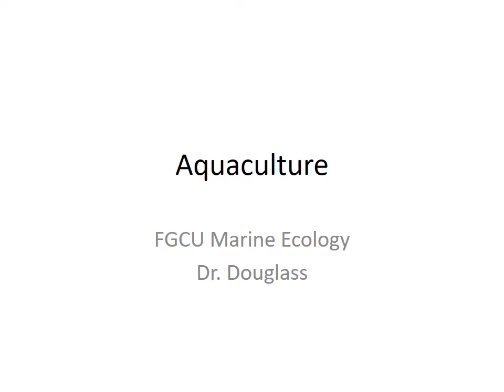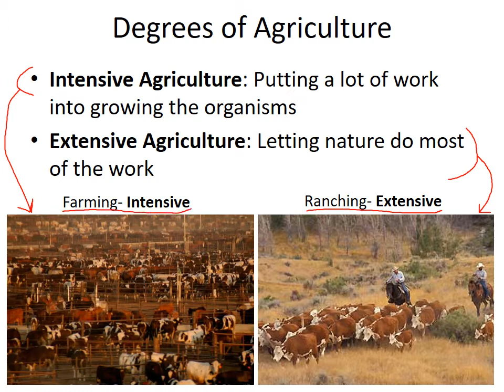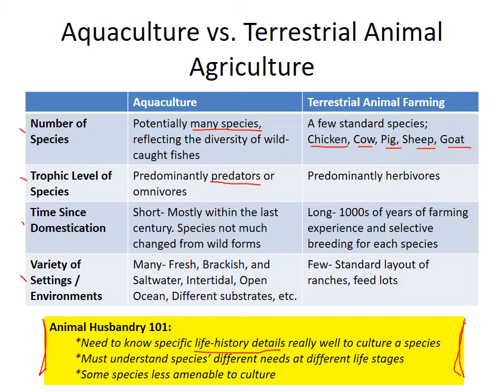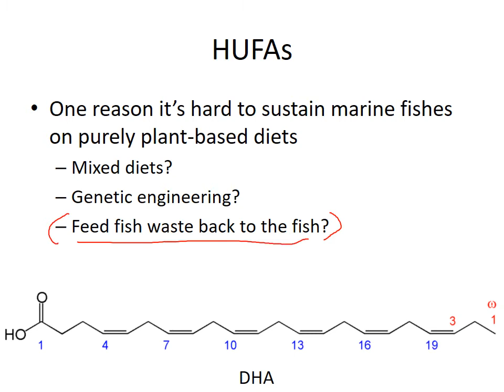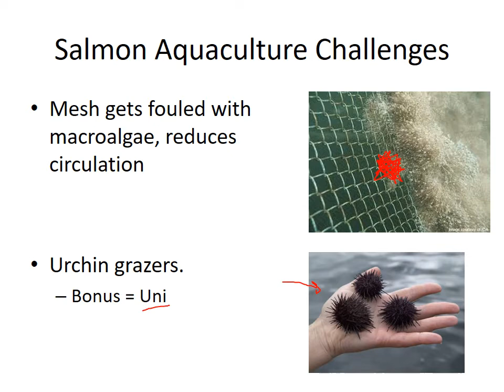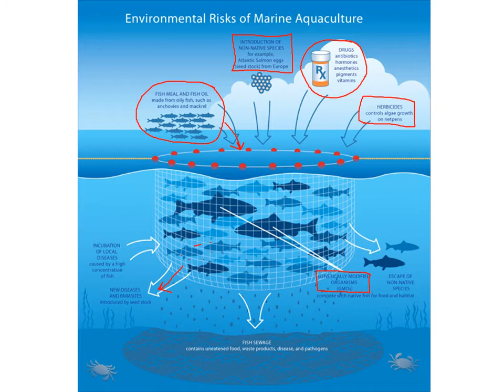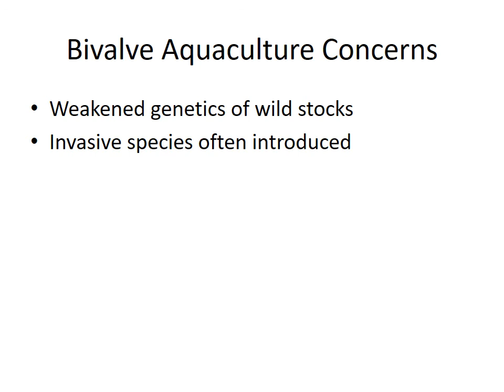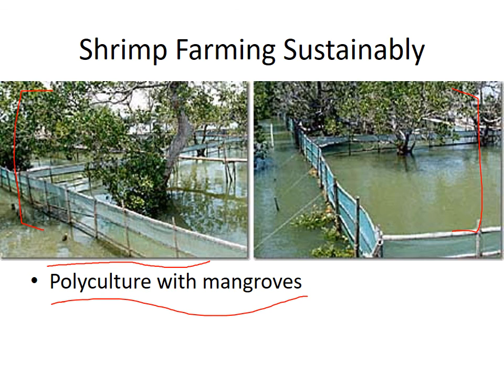Marine Ecology Lecture: Aquaculture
This lecture talks about aquaculture- fish farming -and its effects on the marine environment.